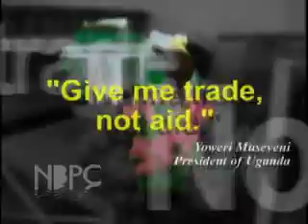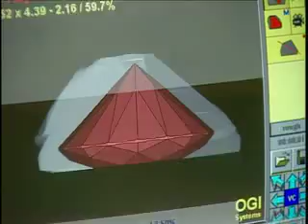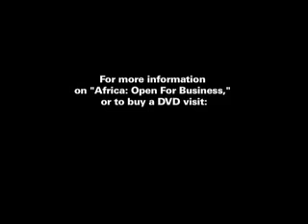Botswana, Open For Business